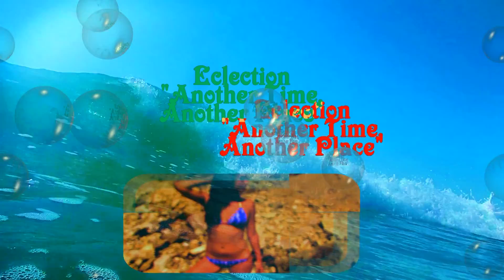Verde Cove Mermaid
Related screenplay:

Song by Eclection

Walking along the shores near the Terranea Resort one Indian summer day. I spotted a mermaid and dove underwater